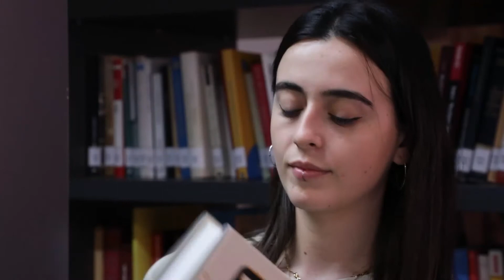La Biblioteca d'Humanitats "Joan Reglà"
Cristina Navarro, estudiant de la Universitat de València, ens parla de l'estructura de la Biblioteca d'Humanitats i de les condicions de préstec de llibres.

El vídeo l'ha realitzat el Taller d'Audiovisuals de la Universitat de València.